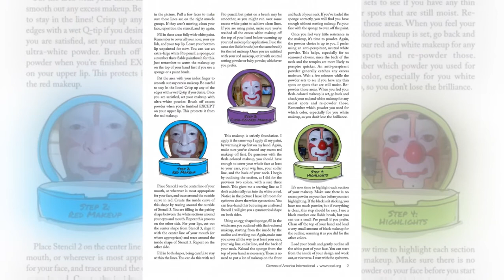Auguste makeup,clown makeup,makeup by Design-O, How to apply clown make up,clown,Auguste.